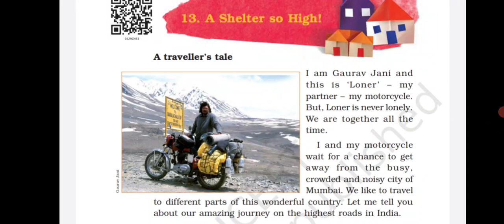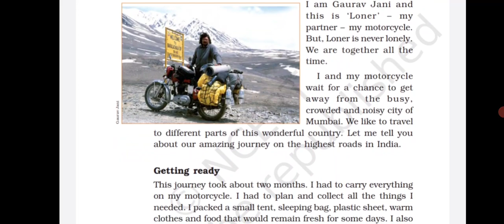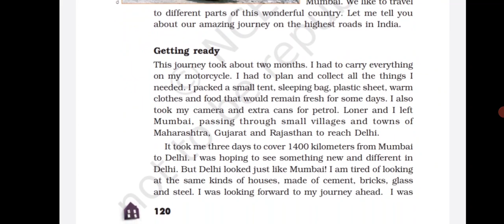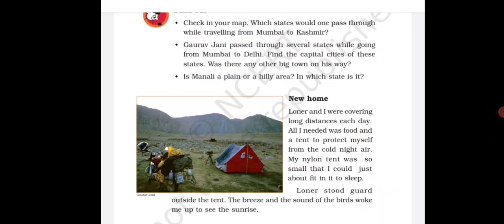STD 5 ENV CH 13 VIDEO 1